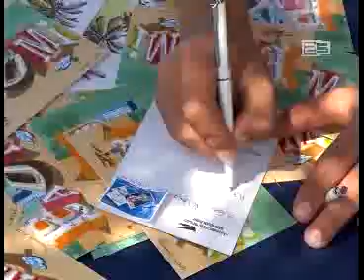საქართველოს ფოსტას ბათუმში აქცია აქვს